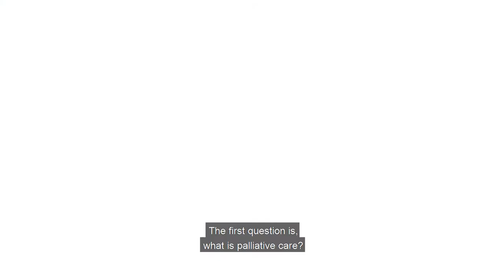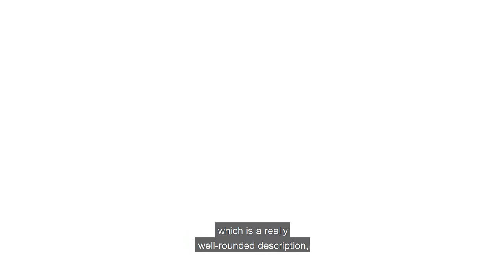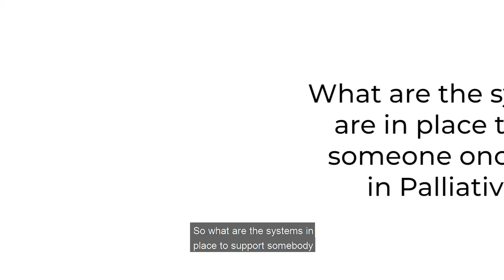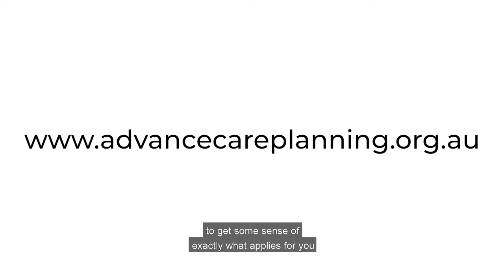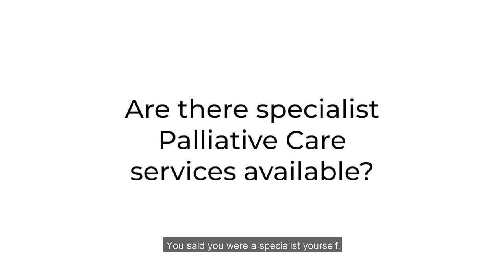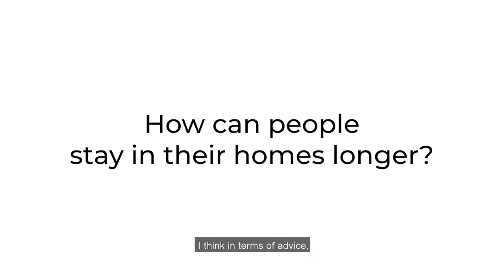Common questions about palliative care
What are the common questions that people ask about palliative care? In this video, CHS Palliative Care Director, Dr Michael Chapman, and CEO, Palliative Care ACT, Tracy Gillard, take a deep dive into what palliative care is and the systems that are in place to support someone in palliative care.